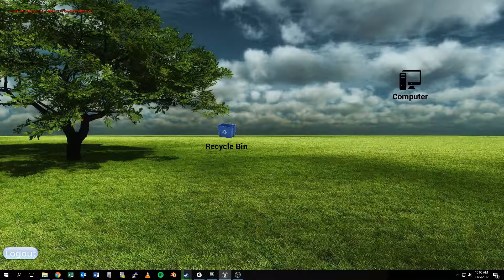Status Update - Redteaming game WIP 2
Status update on a game i am working on in regards to redteaming.

Added some extra props and started creating a PC environment for the "hacking" side.